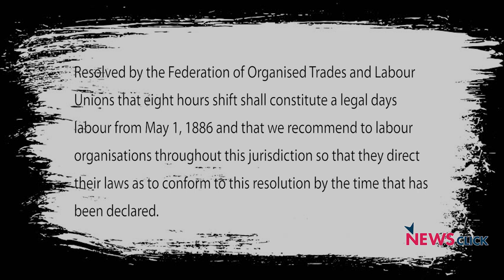मजदूर दिवस: क्या कहता है श्रमिक दिवस का इतिहास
हाल ही में बीता 1 मई पूरी दुनिया में 'Mayday' यानि 'मजदूर दिवस ' के नाम से जाना जाता है. किसी भी समाज के विकास में मजदूर वर्ग ने एक महत्वपूर्ण भूमिका निभाई है। 'इतिहास के पन्ने ' के इस अंक में नीलांजन बात कर रहे हैं श्रमिक दिवस और मजदूरों के हक़ों की आवाज को बुलंद करने वाले विरोध प्रदर्शनों की भूमिका की।